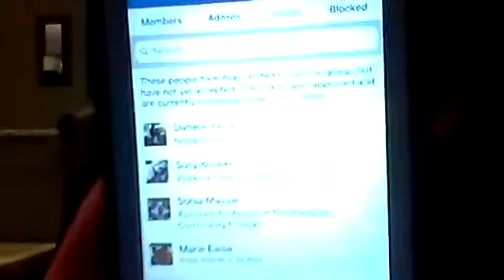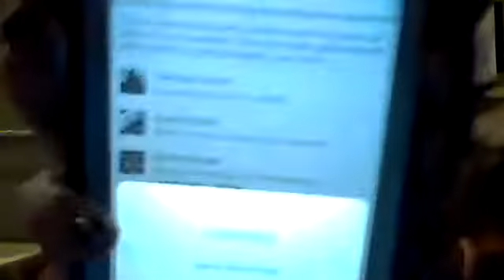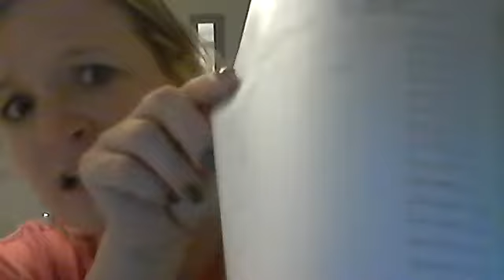HAVE AN AMAZING VIRTUAL PARTY!